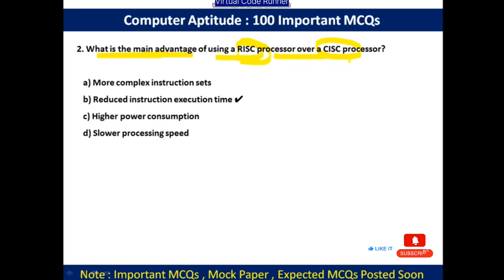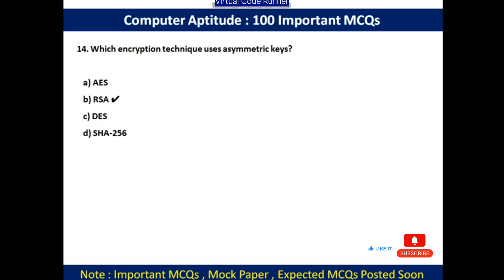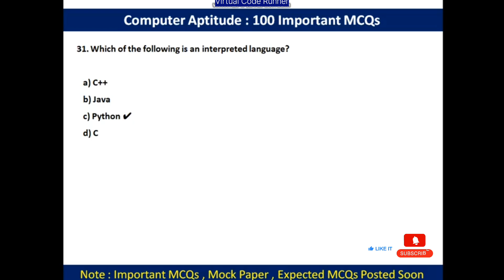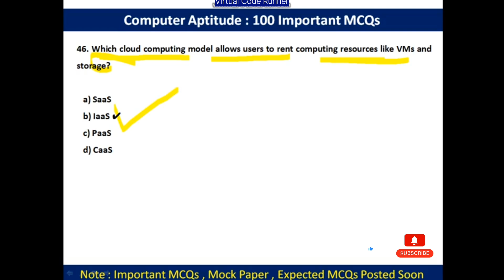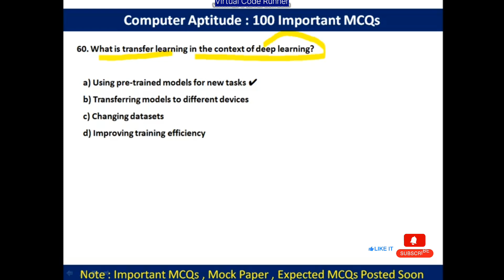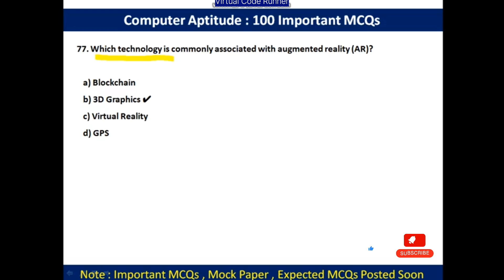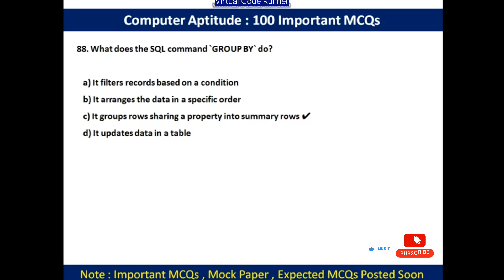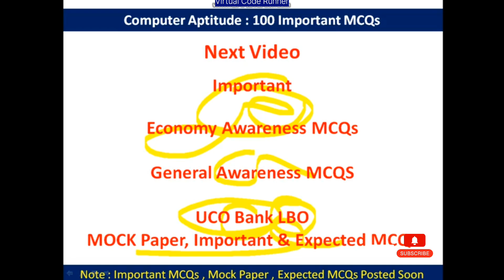Top 100 Important Computer Aptitude MCQs | UCO Bank LBO Computer Aptitude MCQs |CBI ZBO Computer mcq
top 100 important computer mcqs for uco bank lbo
uco bank lbo important computer aptitude mcqs
uco bank lbo computer mcqs
uco bank lbo mcqs on computer
uco bank lbo top computer mcqs
computer aptitude
uco bank lbo computer software mcqs
computer uco bank lbo mcqs
cbi zbo computer aptitude mcqs
computer aptitude
computer aptitude important mcqs
uco bank lbo computer aptitude mcqs
cbi zbo economy awareness
computerawareness important mcqs
cbi zbo computer knowledge mcqs
cbi credit officer computer aptitude
computer aptitude mcq
computer aptitude mcq for bank exams
general awareness for banking exams
important computer mcqs
computer aptitude for bank exams
computer aptitude
computerawareness important mcqs
computer aptitude mcq
cbi credit officer mock test
mock test cbi credit officer
cbi mock test credit officer
cbi credit officer preparation strategy
important banking mcqs